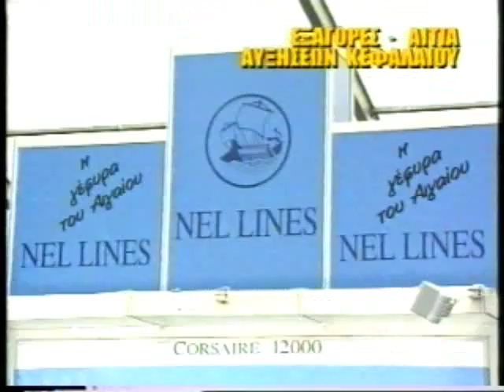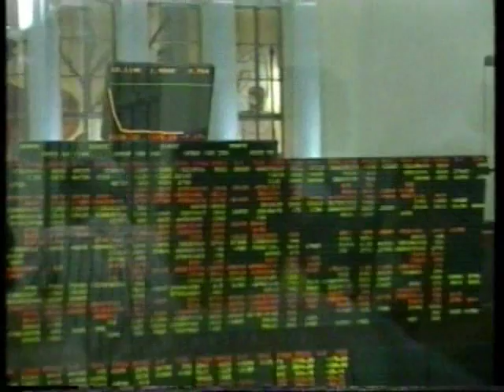ΑΠΟ ΤΟ Α ΕΩΣ ΤΟ Ω 1/11/1999 Μέρος 16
Με τον Θανάση Αθανασιάδη και τον Γιάννη Τσαραγκλή
Καλεσμένος Αλέξανδρος Ρήγας